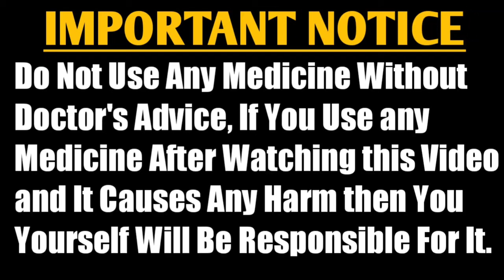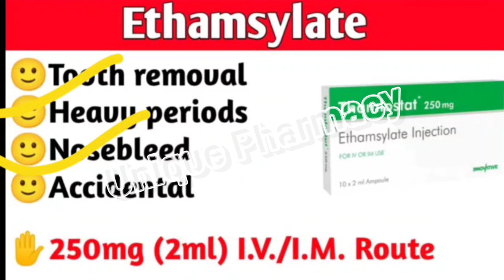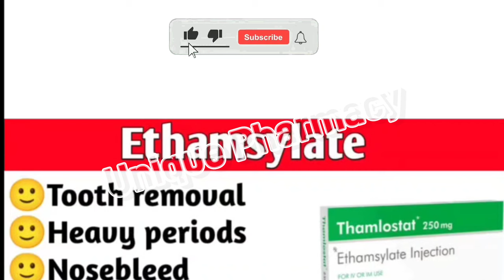Bleeding🩸मे प्रयोग होने वाले Injections|Most Used Injection to Stop Bleeding|Unique Pharmacy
Topic Covered-
••Botropase injection
••Ethamsylate Injection
••Trenexamic Acid Injection

Important Notice -

This may not cover everything about particular health conditions, lab tests, medicines, all possible side effects, drug interactions, warnings, alerts, etc. Please consult your doctor and discuss all your queries related to any disease or medicine. We intend to support, not replace, the doctor-patient relationship.